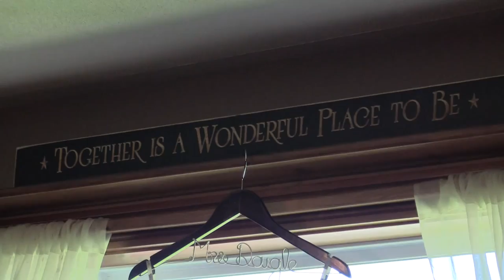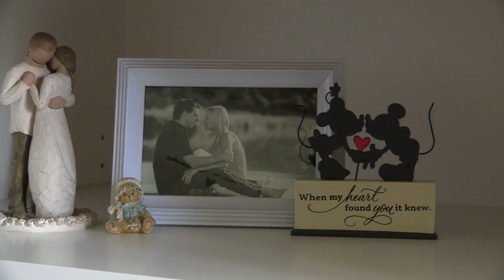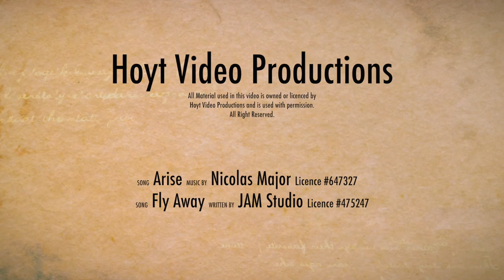Nicholas and Katie Daigle's Beautiful Wedding Montage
Take a journey into the picturesque day of Nicholas and Katie Daigle's wedding.  Filmed by Hoyt Video Productions.